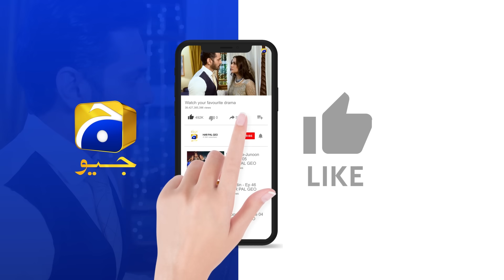Ehraam-e-Junoon 𝗡𝗲𝘄 𝗣𝗿𝗼𝗺𝗼 Episode 25 | Neelam Muneer - Imran Abbas - Nimra Khan | Har Pal Geo